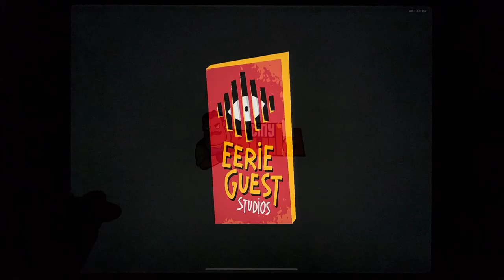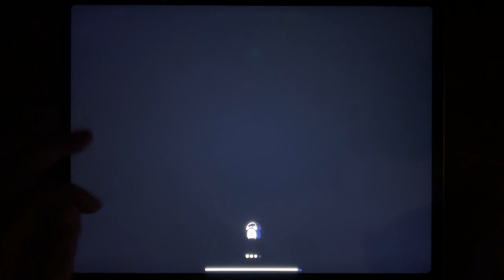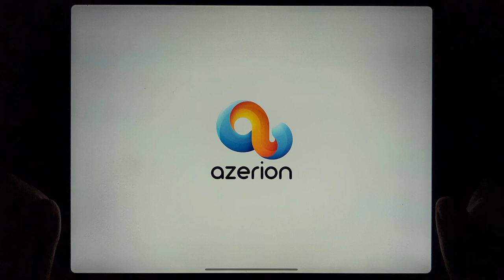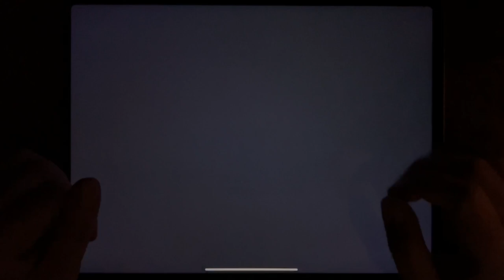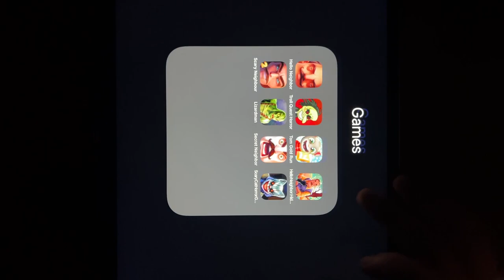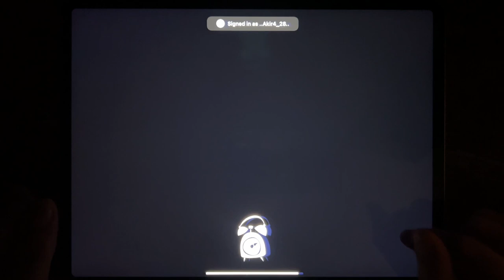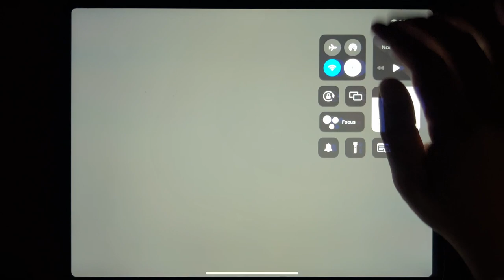Hello Neighbor, Troll Quest Horror, Tom Gold Run, Hello Neighbor: Hide and Seek, Scary Neighbour 2..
Hello Neighbor, Troll Quest Horror, Tom Gold Run, Hello Neighbor: Hide and Seek, Scary Neighbour 2, Lizardman, Secret Neighbor, Scary Cat Horror Game